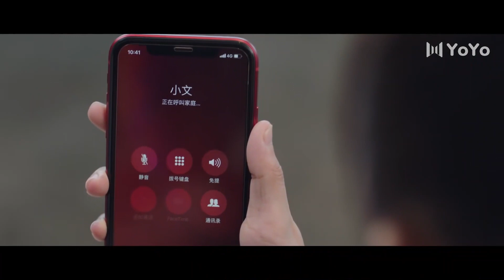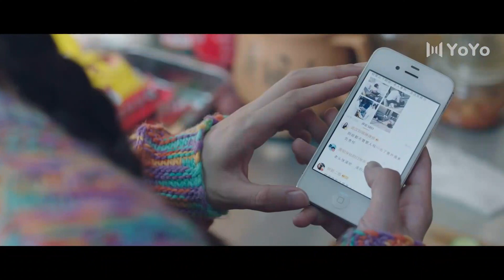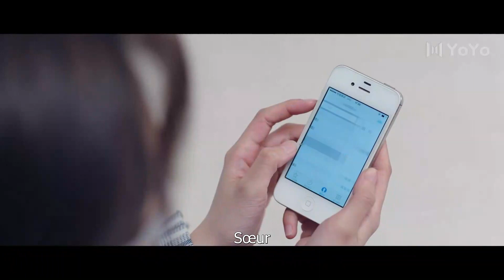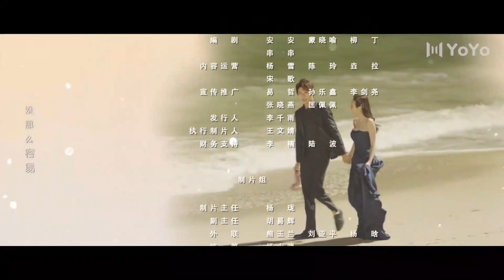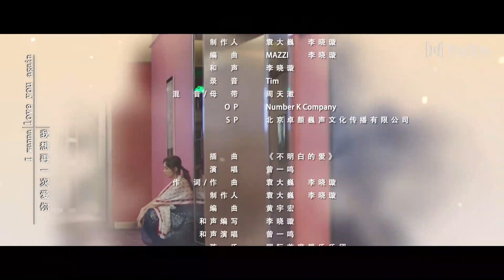【FRA SUB】UGLY BEAUTY 14 ( Shengchi Huang,ZhengHeHuiZi,)【YoYo French Channel】